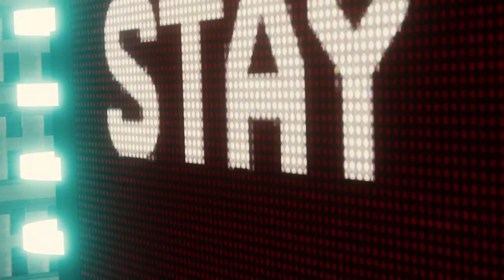Spider-Man vs Vulture and Electro (Iron Spider Suit Walkthrough) - Marvel's Spider-Man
Spider-Man vs Vulture and Electro (Iron Spider Suit Walkthrough) - Marvel's Spider-Man [1080p60fps][No Commentary]